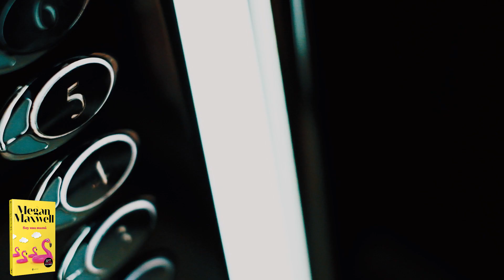SOY UNA MAMÁ de Megan Maxwell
A la venta el 11 de febrero 2020